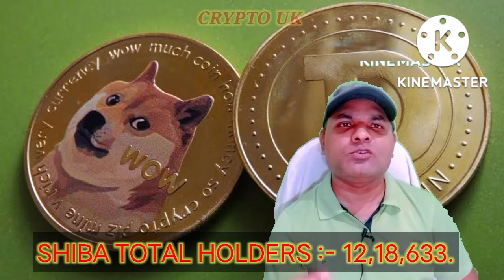Shiba v/s Doge | Price Prediction for Upcoming Months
Shiba and doge price prediction for 2022,
Shiba v/s doge,
Dogecoin news,
Shiba inu news,
Shiba inu usecase,
Alon musk tweet,
Specex news,
Shibaa burning,
Shiba eternity game,
shiba ya doge kiski hogi mauj,
shiba v/s doge,
shiba and doge mews,
price prediction,
alon musk,
shiba inu,
what is shiba inu,
what is dogecoin,
shiba eternity game,
dogecoin holders,
shiba holders,
shiba burning,
shiba inu ecosystem,